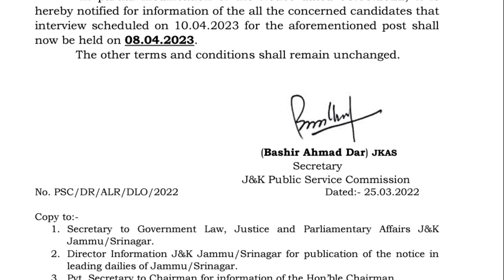Jkpsc Important Update For Aspirants | Jkpsc Fresh Update | New Notice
JKSSB FREE ONLINE MOCK TEST PANCHAYAT SECRETARY EXAM 2022